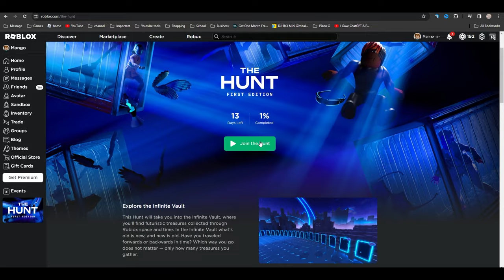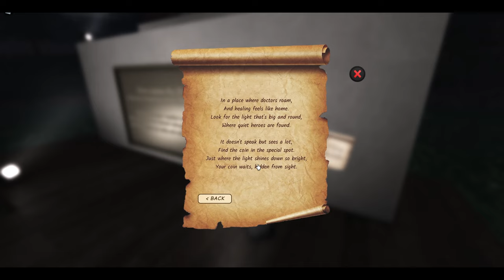50 EASY BADGES TO GET IN THE HUNT! [ROBLOX]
I created a list of 50 easy badges that you can get today in The Hunt event on Roblox.